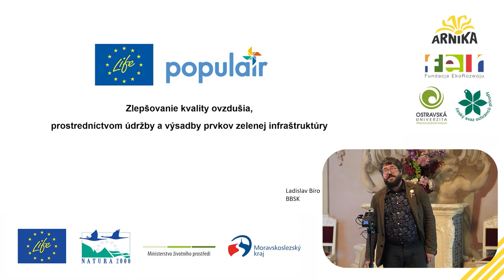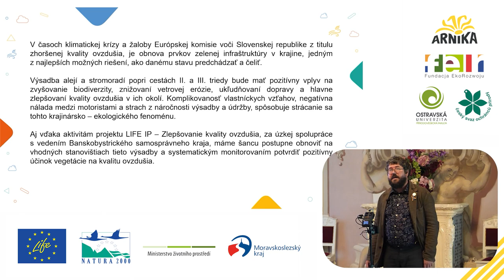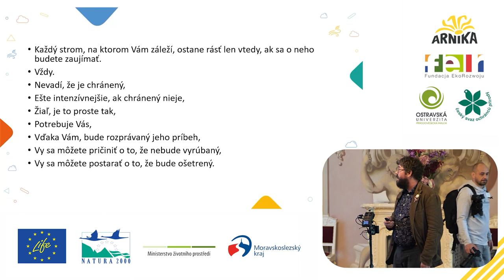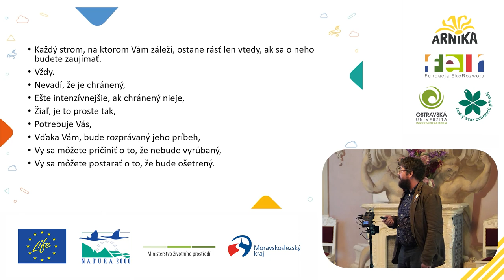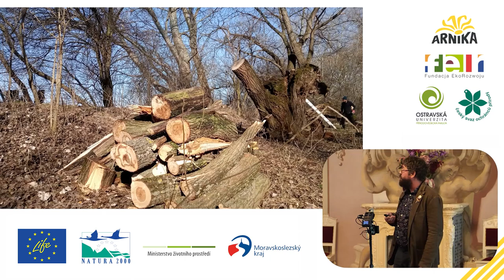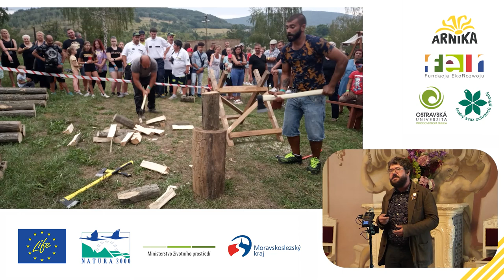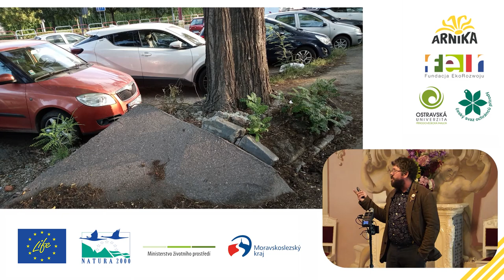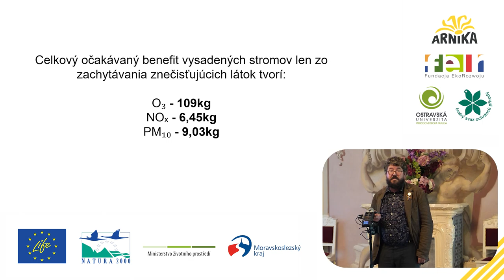Seminář v Poodří to žije: Ing. Ladislav Bíro - Zlepšenie kvality ovzdušia na Slovensku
Ing. Ladislav Bíro - Zlepšenie kvality ovzdušia na Slovensku (Příklady ošetření stromů - biotiopů ve spolupráci s obcemi)

Devátý příspěvek závěrečného semináře V Poodří to žije.  Všechny příspěvky naleznete v playlistu "Seminář V Poodří to žije".